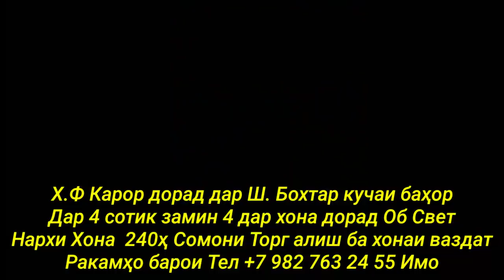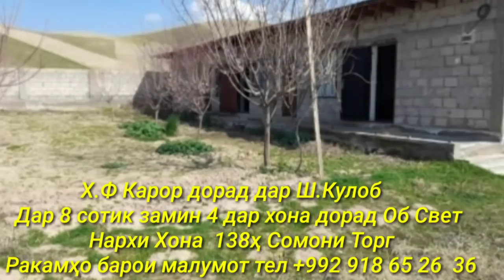Хонахои Фуруши!!! Арзон аз 11 000 сомон (13.03.2022) аз Душанбе ва дигар Шахру Нохияхои Чумхури ТЧК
Сархатти рӯйдодҳои 13-уми марти соли 2022
Сархатти рӯйдодҳои 12-уми марти соли 2021
Озодӣ Онлайн